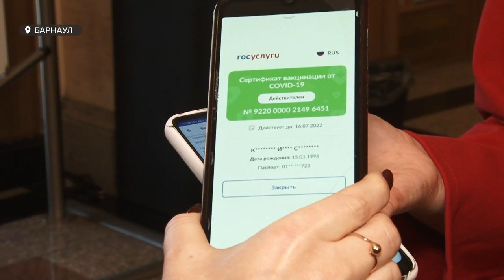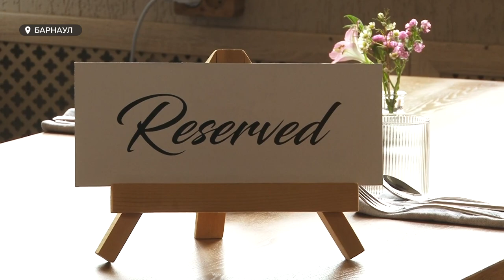Как Барнаул готовится к жизни в условиях QR-кодов и пропусков | Специальный репортаж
На этой неделе в Молодежном театре края журналистам наглядно продемонстрировали, как будет работать новая система входа. Специальное совещание на эту тему прошло и в министерстве спорта региона. О том, как готовится Барнаул к жизни в условиях ковид-пропусков и в целом о ситуации с заболеваемостью в регионе, – в нашем специальном репортаже от Софии Яценко